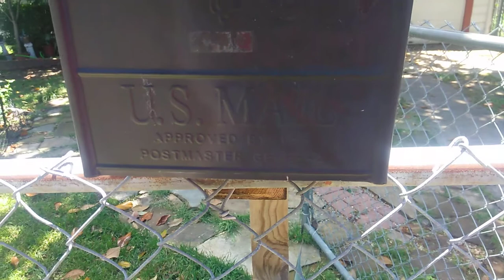Ants in my Mailbox